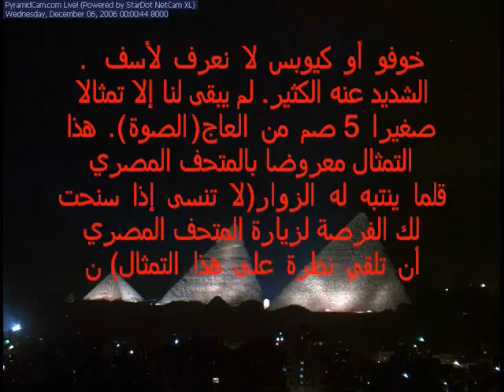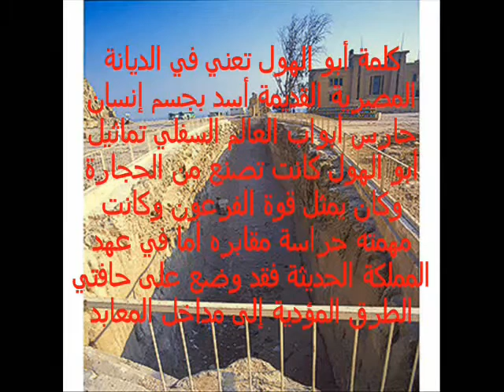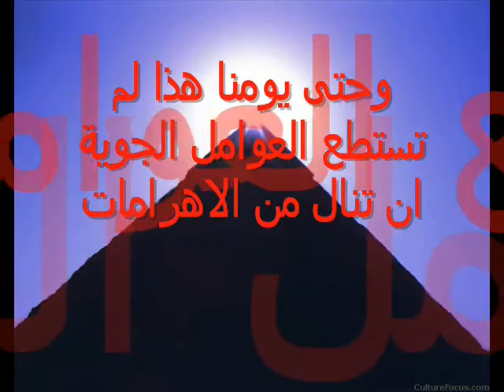الجزء الثانى من بناء الهرامات